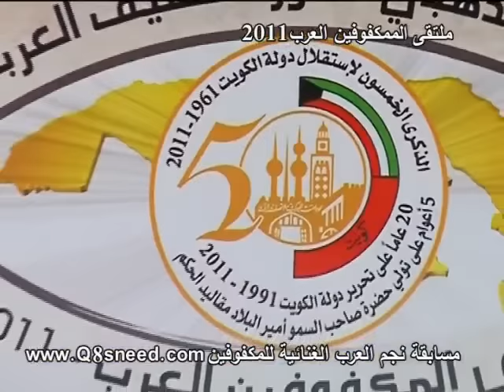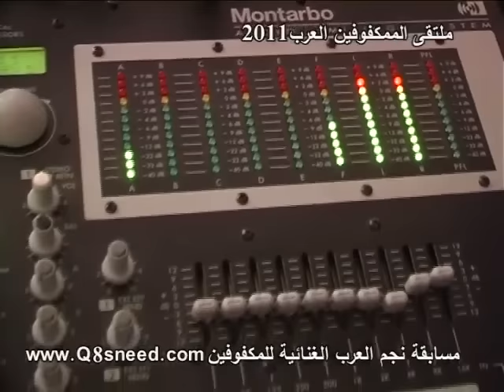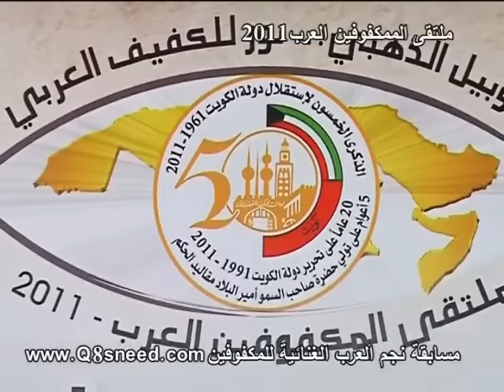مسابقة نجم العرب للمكفوفين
الكويتية سحر سعد «نجم العرب» في منافسات المواهب الغنائية لــ ملتقى المكفوفين
فازت الكويتية سحر سعد بالمركز الأول ضمن مسابقة نجم العرب الفنية الموسيقية التي أقيمت في الكويت أول من أمس، ضمن فعاليات ملتقى المكفوفين العرب بمشاركة 12 موهوبا في مجال الطرب والأغنية من الدول العربية المشاركة.